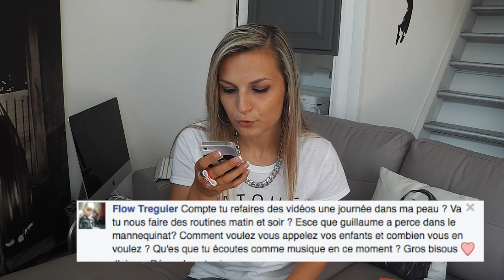Réponse à ma F.A.Q (Enfants, youtube, tatouages, sport...) PARTIE 1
❤ MET EN HD:)

🌟GUILLAUME SOUHAITE PERCER DANS LE MANNEQUINAT / MODÈLE PHOTO... SI VOUS AVEZ DES CONTACTS MERCI DE PARTAGER !

Ce que je porte :
👗T-Shirt : Site DEPARIS
💍collier : Claire's